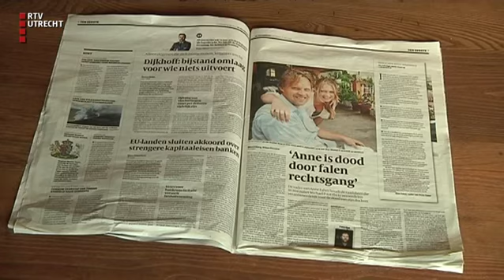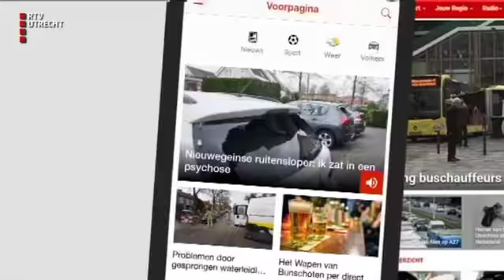UNieuws - za 26 mei 2018, 17.00 uur [RTV Utrecht]